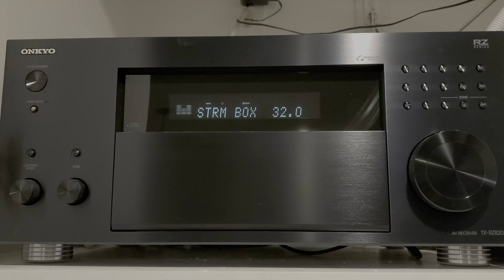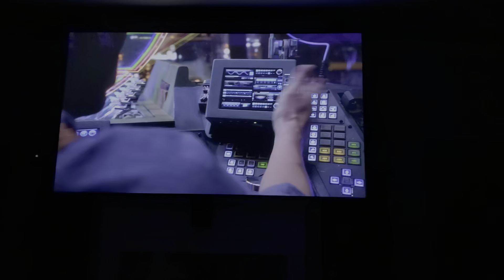LG HU810P 4k HDR vs 1080p